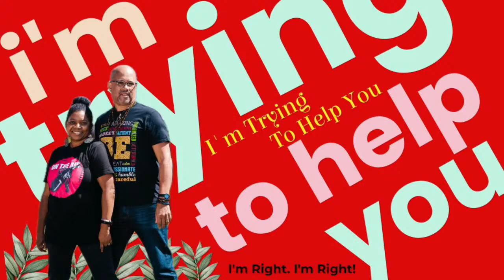Season 7/ Ep. 7 — Sleeping on the Job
In this week’s episode, hosts Jill and Anthony discuss sleeping on the job and how sleep links to relationships.